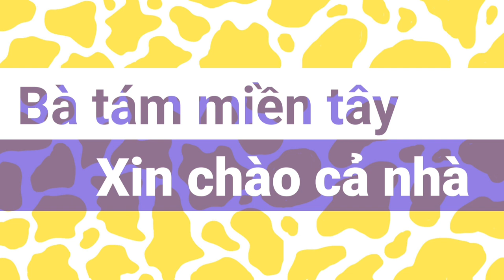Cá trê nấu canh chua của bà tám miền tây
Thân chào cả nhà yêu dấu kênh bà tám miền tây là nơi sản xuất ra nhiều video thuộc thể loại ẩm thực do bà tám tự làm rất mong được sự ủng hộ của cả nhà nhé!!!